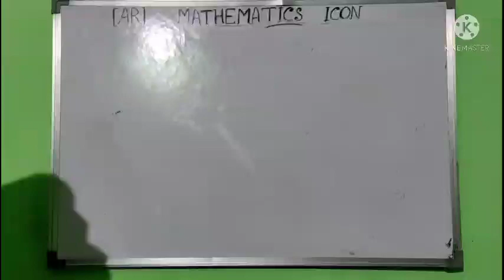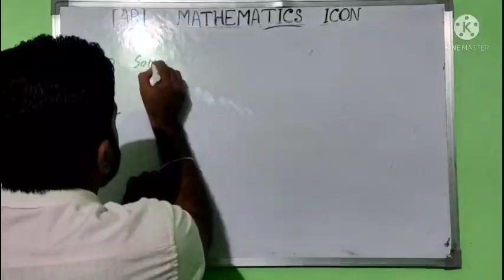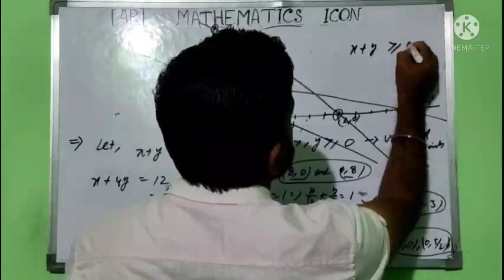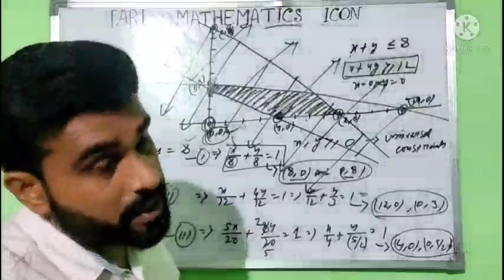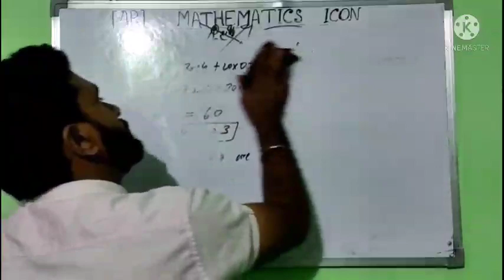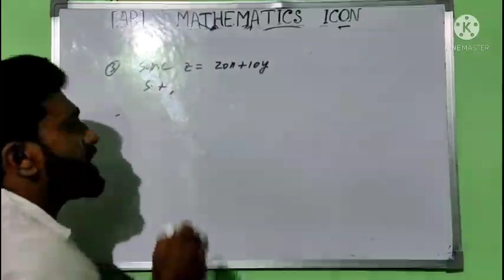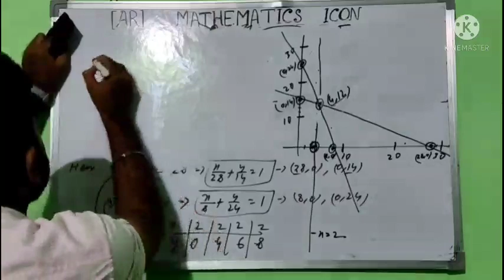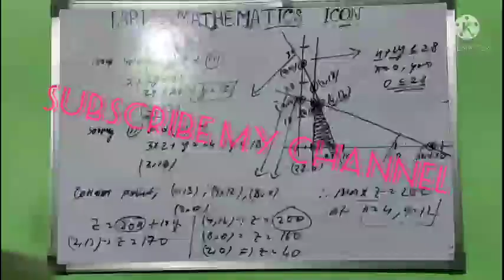linear programming problems||class12|| ncert solutions||problem solving||lec 2||cbse/jee/state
lpp class 12 maths,
lpp class 12 one shot,
lpp class 12 chse odisha,
lpp class 12 unacademy,
lpp class 12 maths one shot,
lpp class 12th,
lpp exercise,
lpp exercise 12.1,
lpp exercises 3a,
lpp exercise 7.4,
lpp exercise 12.2,
lpp full chapter,
lpp first exercise,
lpp important questions class 12,
lpp important questions,
lpp important questions class 12 2021,
lpp jee mains,
lpp maths,
lpp maths class 12,
lpp miscellaneous,
lpp ncert solutions,
lpp ncert solutions class 12